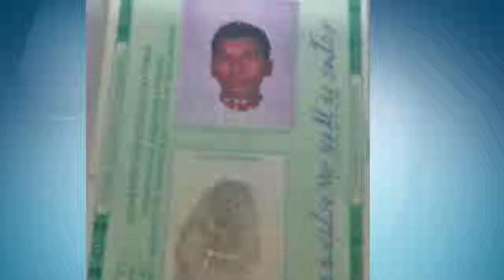VT CONTINUAÇÃO HOMICÍDIO